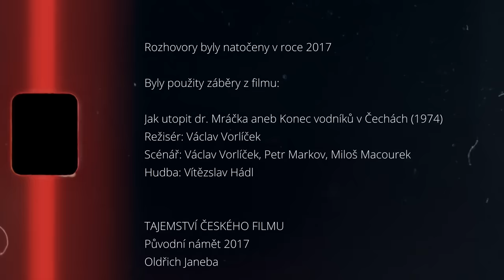JAK UTOPIT DOKTORA MRÁČKA - Libuška Šafránková měla dvojnici a tragédie při natáčení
Neuvěřitelně jednoduché, ale divácky dokonalé triky, ale i tragédie při natáčení, kvůli které musel být nalezen náhradník za Jana Libíčka. To jsou zásadní momenty komedie, která má jeden z nejdelších názvů v naší kinematografii.

Rozhovory byly natočeny v roce 2017. Kvalita tak bohužel odpovídá technice, kterou jsme tehdy používali.

Byly použity záběry z filmu:
Jak utopit dr. Mráčka aneb Konec vodníků v Čechách (1974)
Režisér: Václav Vorlíček
Scénář: Václav Vorlíček, Petr Markov, Miloš Macourek, Miloš Macourek Macourek
Hudba: Vítězslav Hádl